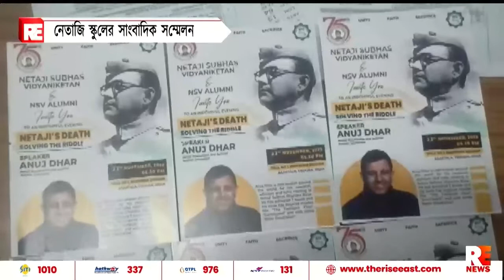নেতাজি স্কুলের সাংবাদিক সম্মেলন